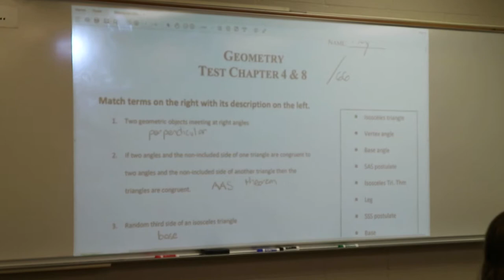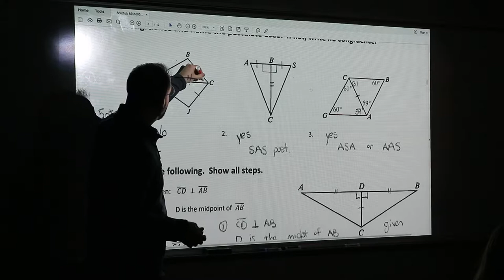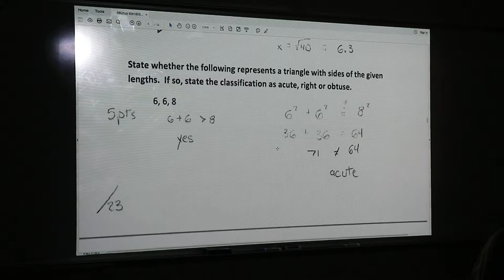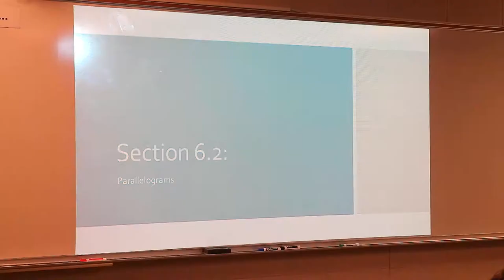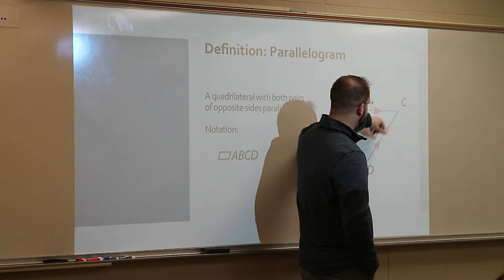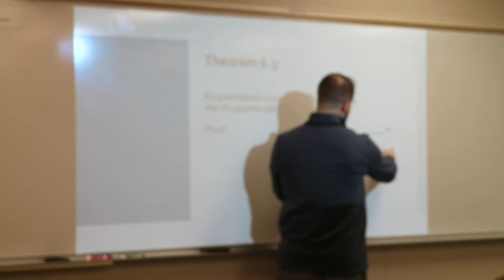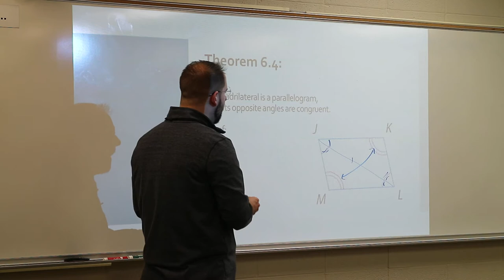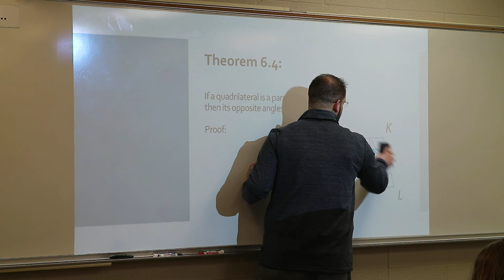Geometry Section 6.2: Parallelograms cont'd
Section 6.2: Parallelograms cont'd
-notes
-homework